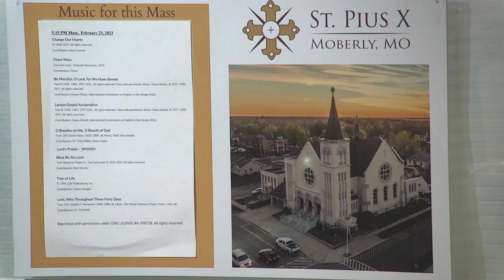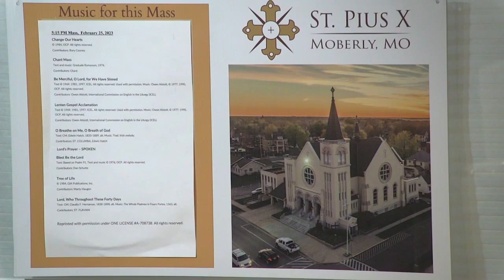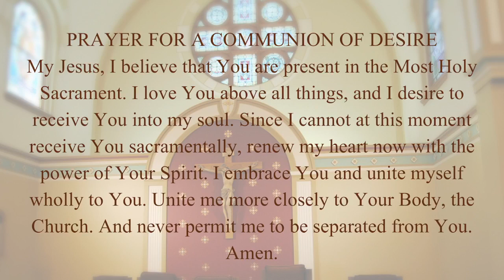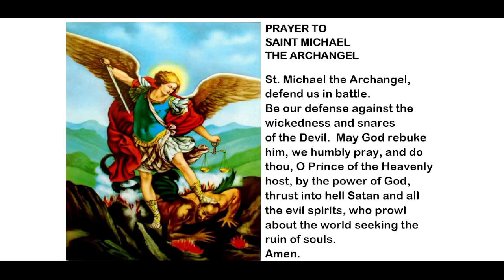Sunday Vigil Mass - Saturday February 25th, 2023